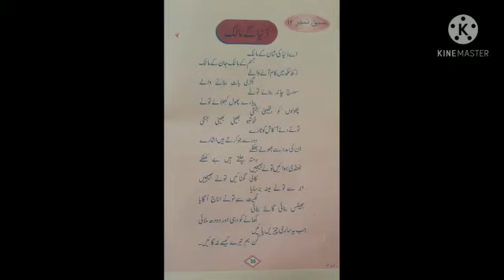4 FEI Urdu (ii) [دنیا کے مالک]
Lecture on topic دنیا کے مالک by Ifshana Ma'am, teacher FEI